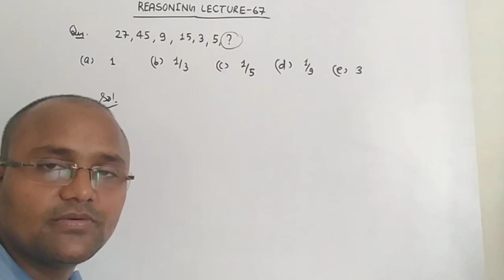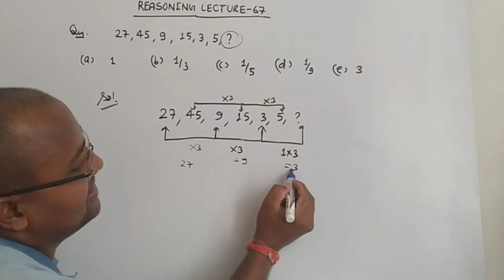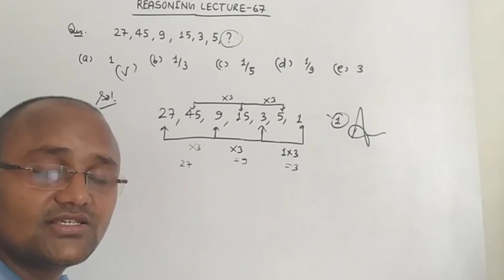series reasoning tricks/number series reasoning tricks/series reasoning questions/by brijesh sir